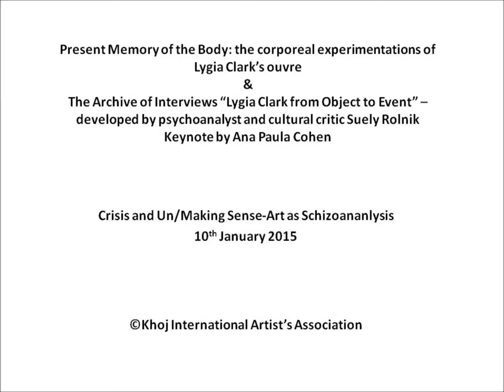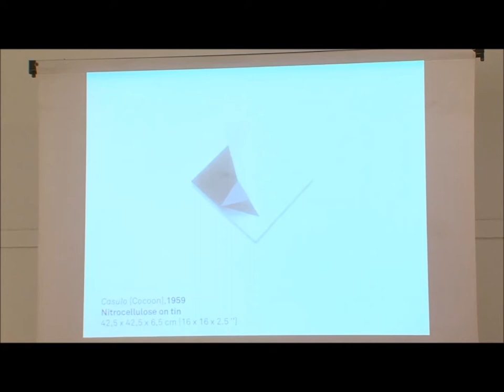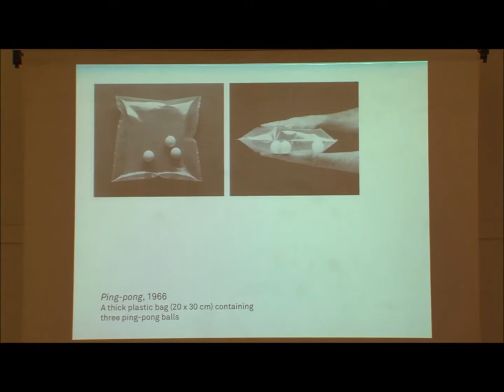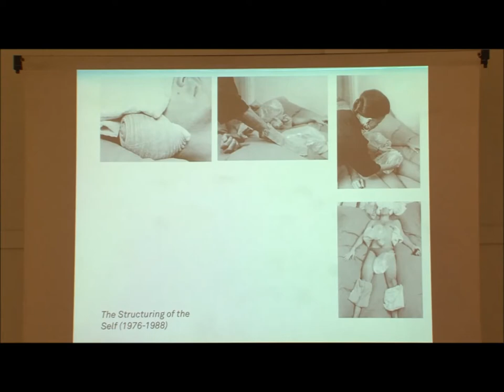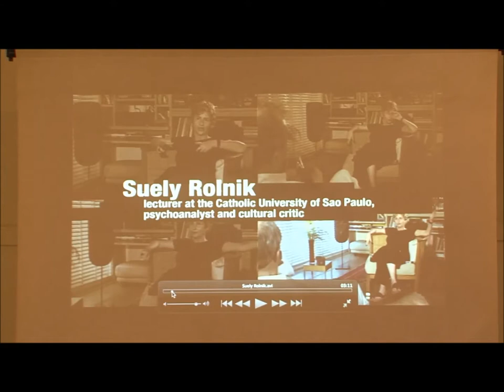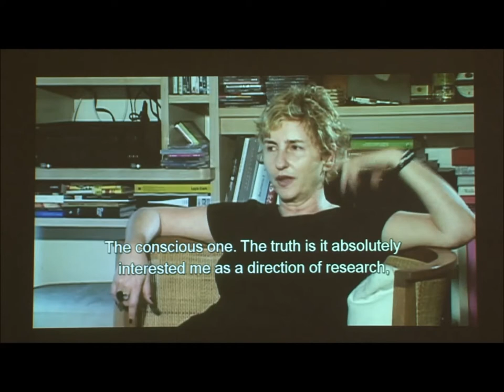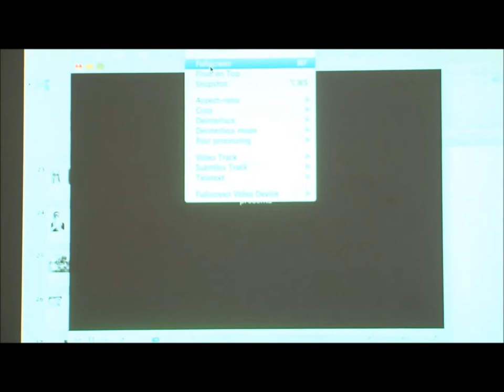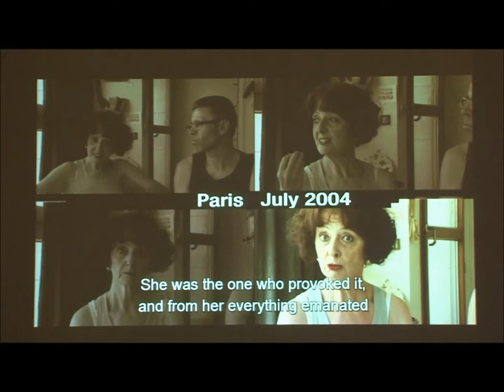Crisis and Un/Making Sense : Keynote by Ana Paula Cohen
Present Memory of the Body: the corporeal experimentations of Lygia Clark’s ouvre
and
The Archive of Interviews “Lygia Clark from Object to Event” – developed by psychoanalyst and cultural critic Suely Rolnik
Keynote by Ana Paula Cohen